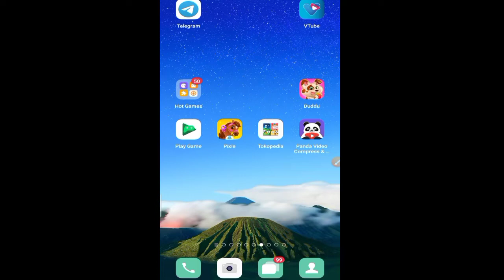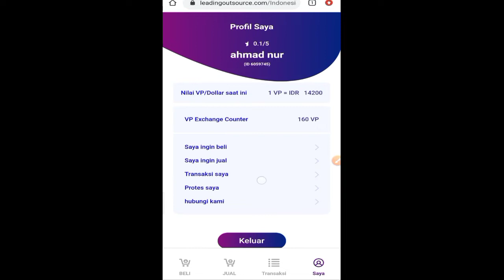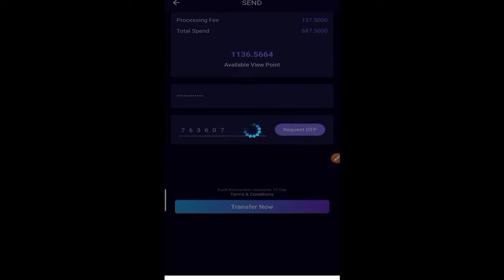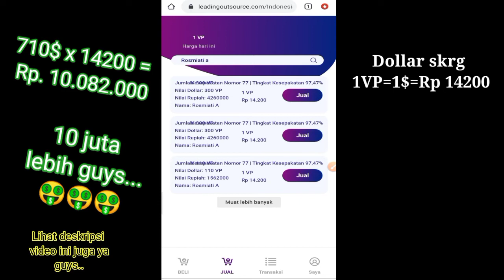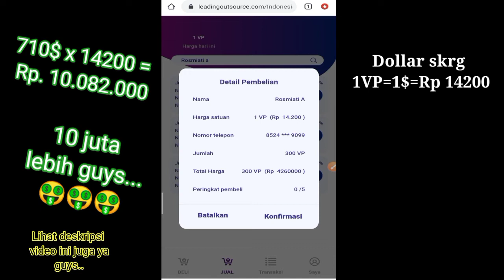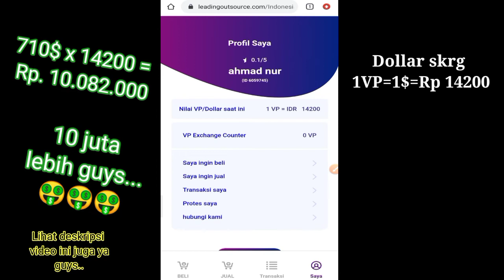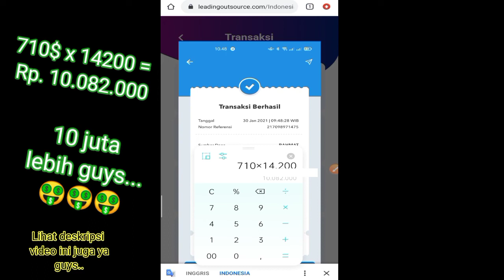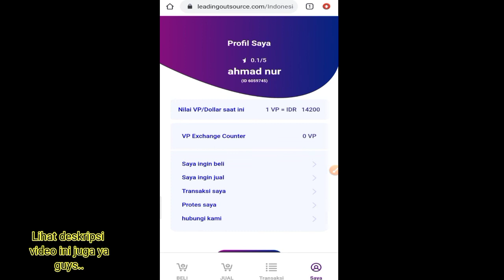Cairkan uang vtube 10juta | Part 2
Cara mencairkan uang vtube...part 2
kalau sudah punya byk VP mudah banget dan cepat guys..

Terima kasih

Yang mau daftar vtube cek caranya di link video ini
disini guys 👇👇👇

Atau kontak no whatsapp untuk dibimbing cara daftar dan proses selanjutnya sampai sukses bersama dan bisa mencairkan sendiri
Semua pasti bisa...
Salam sukses vtuber indonesia